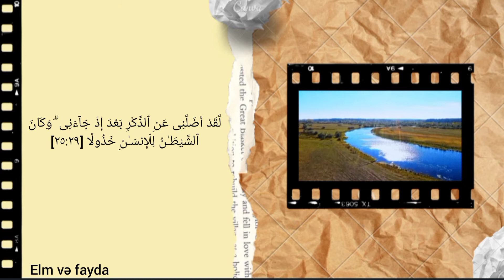Pis dost 👉 Useyd Turabov